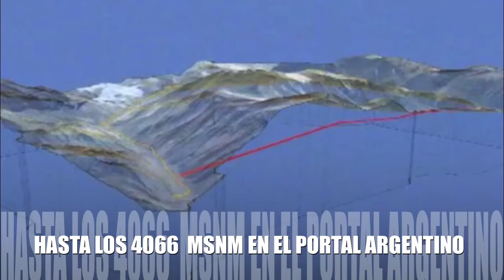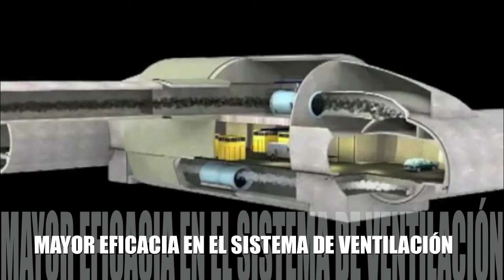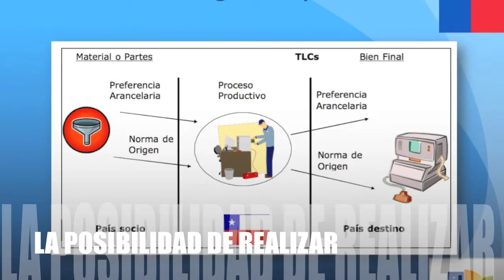Paso Agua negra Qualis